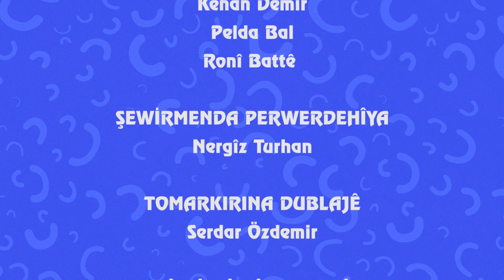Jiyan û Viyan Beşa 2 - Têgih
Vîyan hewl dide ku pêl zingila bike lê bejna wî kin e û nagihîjê zingilê. Jiyan ji Viyan ra dibêje ‘ji ber kû bejna me kin e em nagîhijin zingilê’ , lê Viyan vateya kinbûnê nizane. Ji ber vê yeke em ê li vê beşa xwe  têgehên wek kêm-zêde, dirêj-kin, giran-sivik hîn bibin.